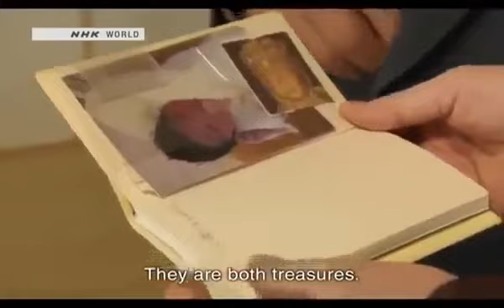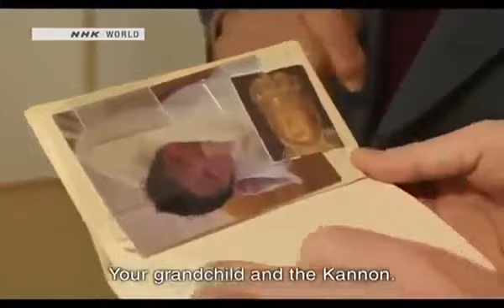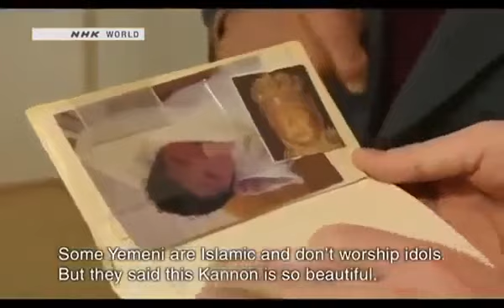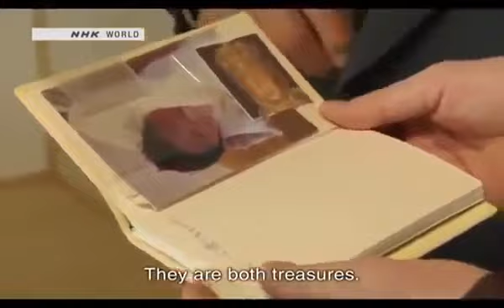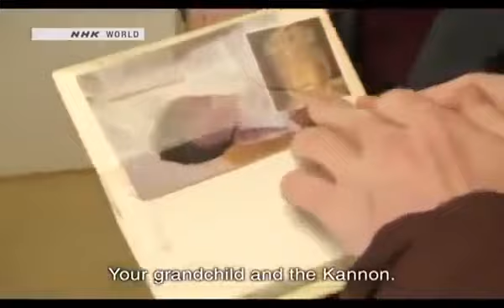[Journeys in Japan] Kohoku Life Close to Buddhist Deities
VIDEO. Length = 30 minutes. Journeys in Japan, NHK World Television (Japan Broadcasting Corporation). Join Mark Schumacher as he explores 12th-century Buddhist statuary and stone carvings in.

The Spring exhibition at the Clark Center for Japanese Art and Culture is held from February 4 through April 28, 2012. Sabine Neumann curates "Wrathful Deities and Compassionate Bodhisattvas:.